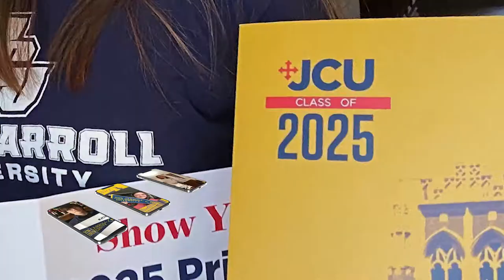Welcome to Virtual Admitted Student Celebration